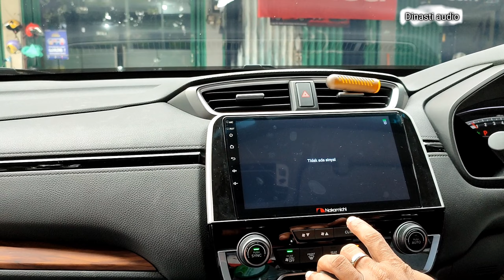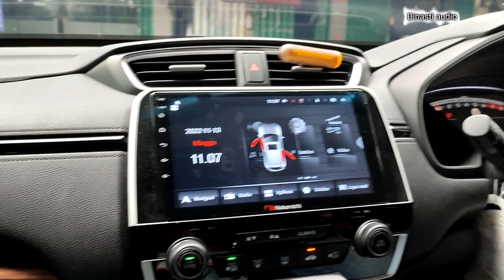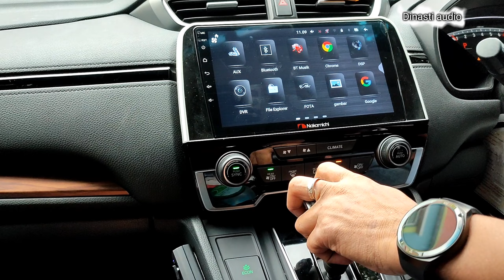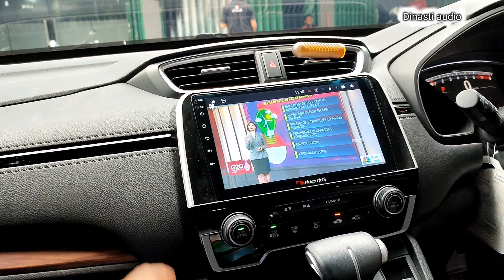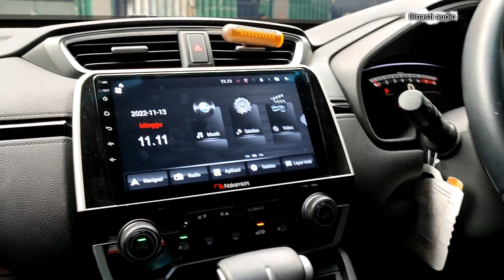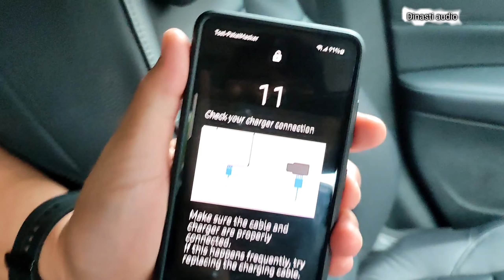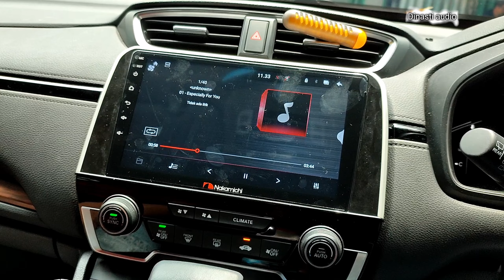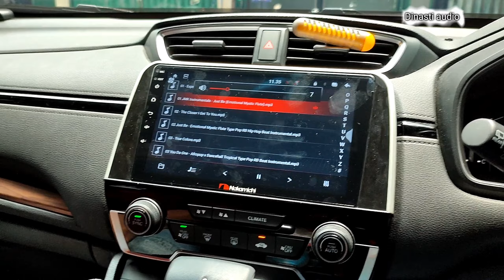HU Android Nakamichi Elite Pro 9 inch For CRV Turbo thn 2021 With Can Bush